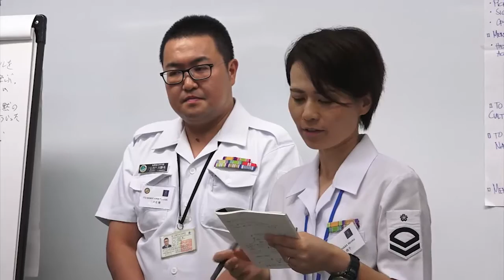USN/JMSDF Bilateral Leadership Continuum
JMSDF and USN Sailors come together at Fleet Activities Yokosuka to participate in a bilateral petty officer leadership development conference. Petty Officer Jacob Allison has the story.